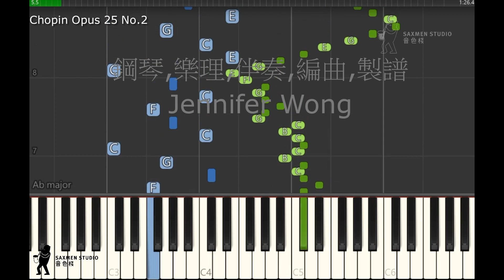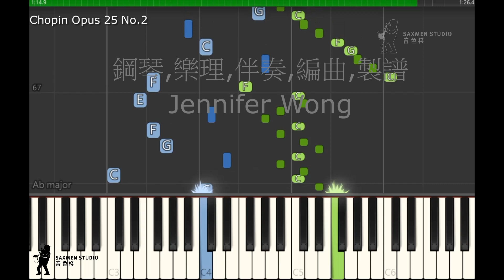Chopin Opus 25 No 2 Etudes